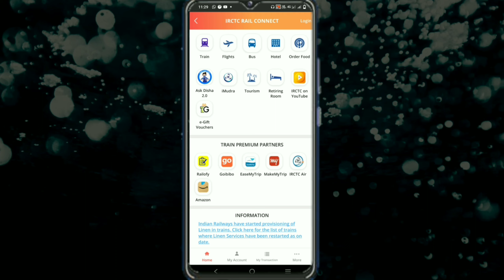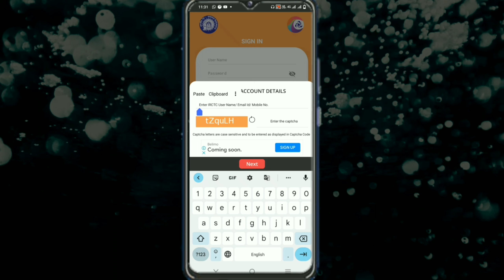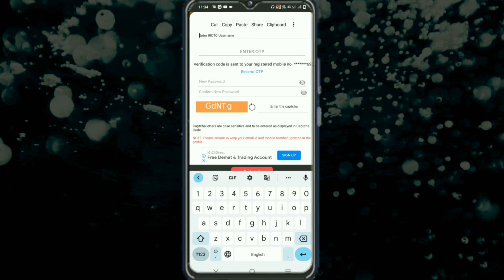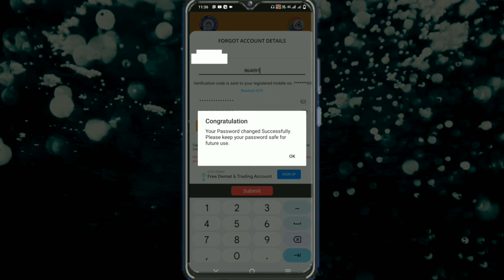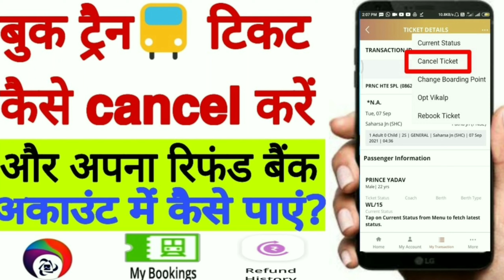IRCTC अकाउंट का user ID, Password सब कुछ भूल गए हैं फिर भी इस तरह से एकाउंट को रिकवर करें।irctc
Hello guys Welcome. Ye video IRCTC(Indian Railway Catering and Tourism Corporation) account ke rovery ke upar bana hua hi . Agar apka ek accout irctc ke bana hua hi or ap us accout ko bahut dino tak use nahi kiye hi or irctc accout ka user id password sab kuch bhul gaye hi to ap id or password dono ko kis tarah recover karenge iske upar banaya gaya hi ap is video ko dekh kar apna id or password dono ko easily recover kar payenge or itctc se apna train ticket book kar payenge.